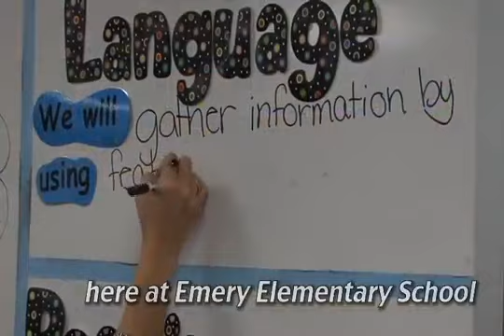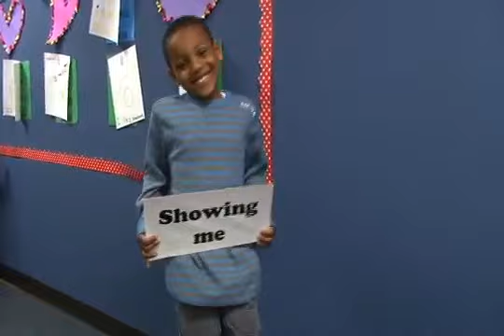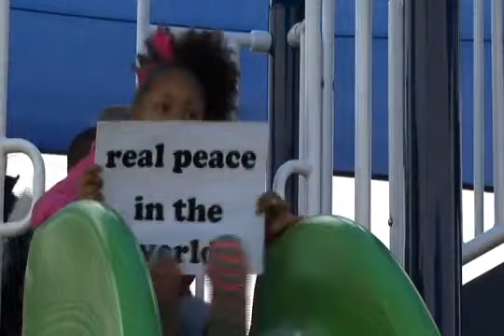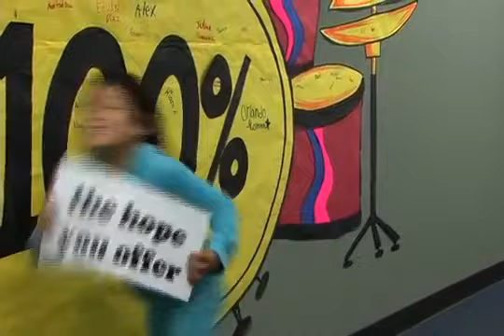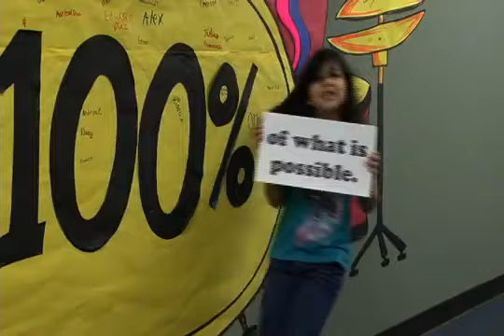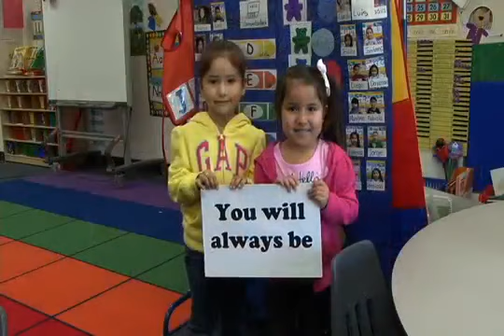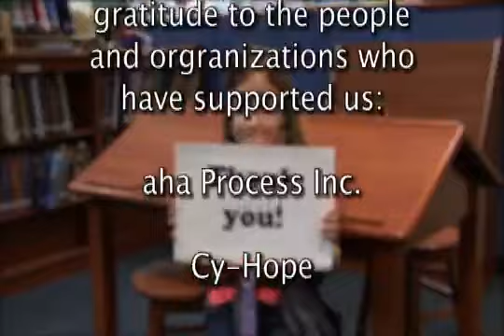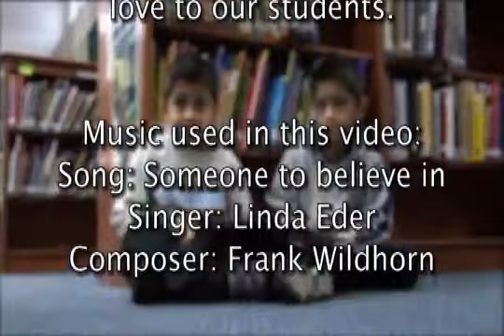Emery Elementary Volunteer Thank You Video